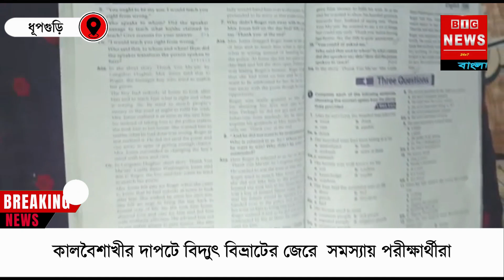NB.কালবৈশাখীর দাপটে বিদ্যুৎ বিভ্রাটের জেরে সমস্যায় পরীক্ষার্থীরা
NB.VASKAR/DHUPGURI